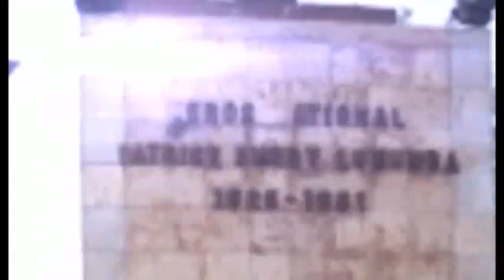KINSHASA: UN FOU DELIVRE UN HANDYCAPE ET IL A MARCHE EN PLEIN VICTOIRE